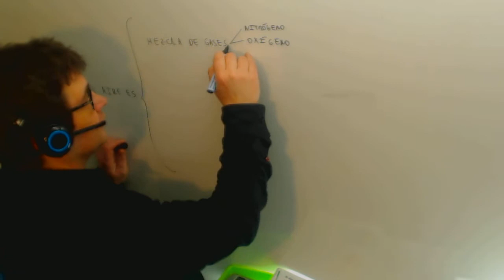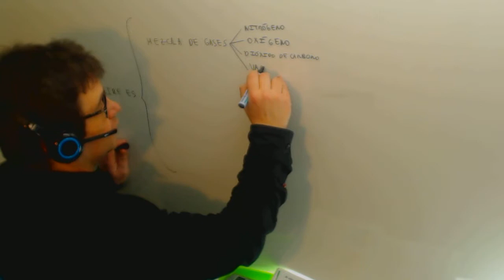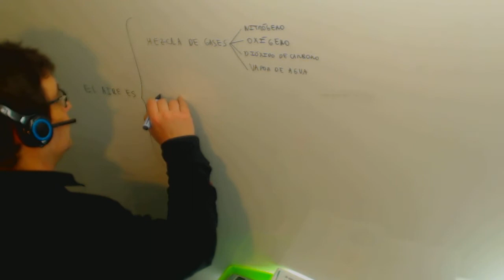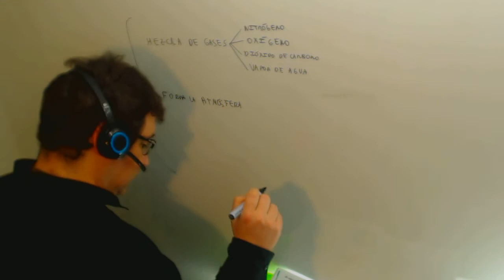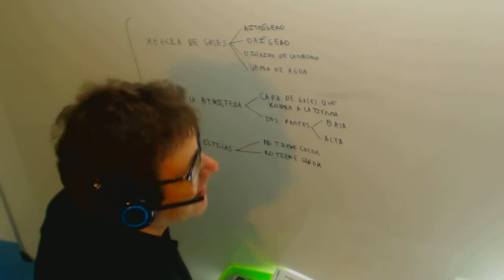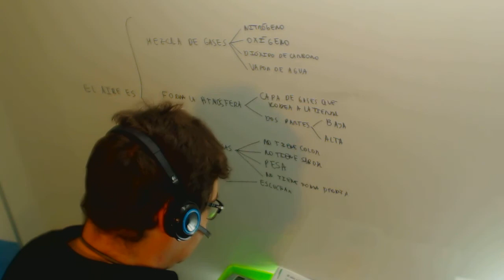La afmosfera Esquema Conocimiento del medio 3º Primaria Academia Usero Estepona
La afmosfera Esquema Conocimiento del medio 3º Primaria Suscríbete a nuestro canal en Youtube para ayudarnos a seguir creciendo Academia Usero en Estepona, el centro de formación con más vídeos en Internet del Mundo presenta